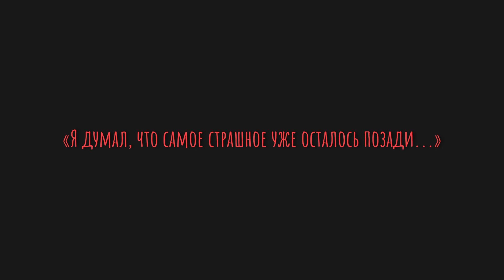BattleJuice Alchemist | ACT II Reveal Trailer | gamescom 2024 (RU)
BattleJuice Alchemist появится на gamescom 2024, и у нас есть некоторые новости об Акте II, которыми мы хотим поделиться. Ищите BattleJuice Alchemist на стенде Indie Arena в зале 10 (2-й уровень, пространство 10) с 21 по 26 августа!
Увидимся там!

BattleJuice Alchemist — это бросающая вызов жанрам смесь экшена, крафта, выживания, jRPG (да, вы не ослышались!) и эстетики в стиле Тима Бертона. Исследуйте пустыню, изучите ритуальную магию, постройте башню и приготовьте зелья, чтобы сразиться с демоническими ордами Самайна!